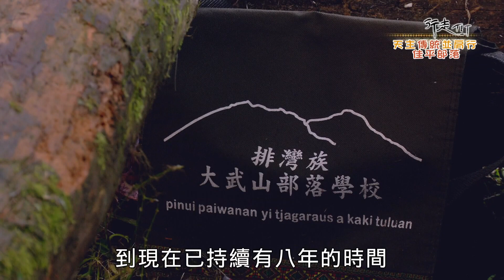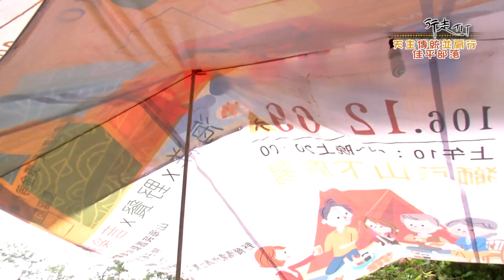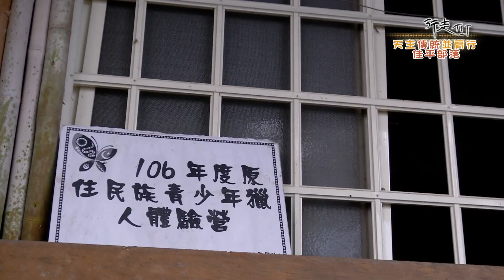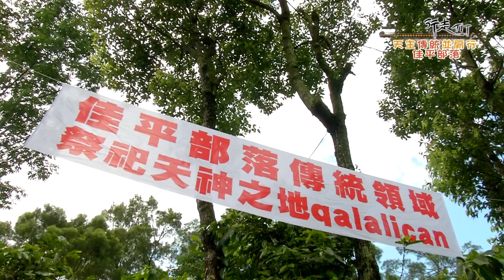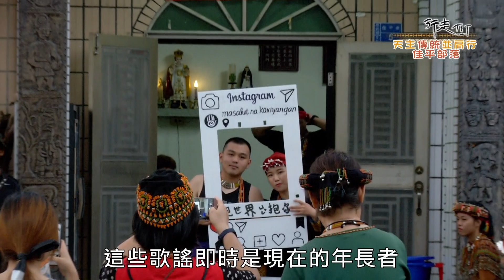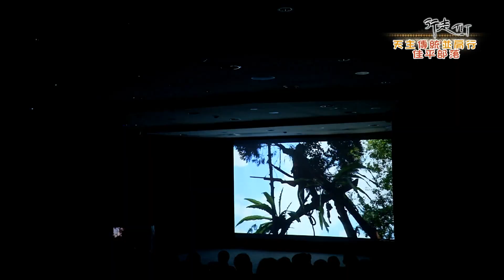行走TIT102集 天主 傳統 並肩行 佳平部落